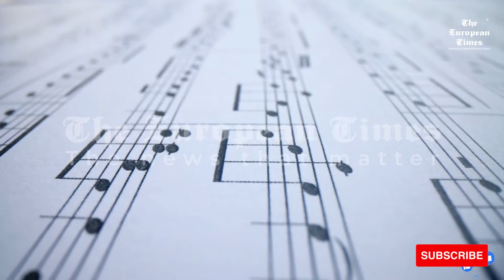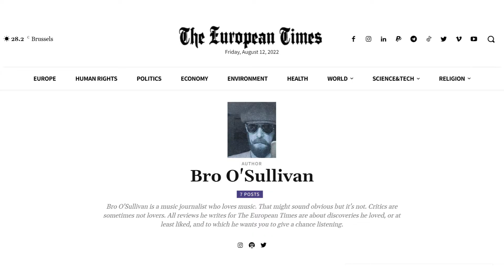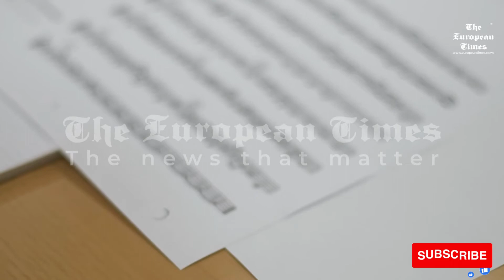Musician Randy Bryan releases a brilliant version of Kate Bush’s Hounds of Love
“Hounds of Love” is a song from the eponymous album by Kate Bush, released in 1986. The album was the one of Kate’s consecration album, a “concept album” which showed to the world that Bush was not only the most popular female singer of the UK pop scene, but...

You can read full article and listen the music in the following